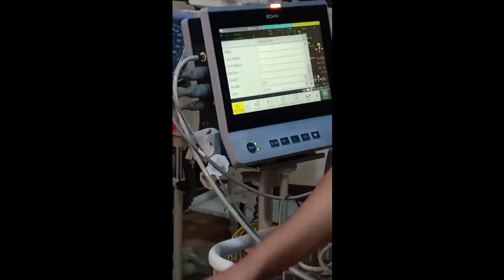Nag pa vaccine😱💉Na highblood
Plss discleamer ito po ay katuwaan lang wala po itong masamang intention maraming salamat po.

thankyou so much god bless you and your family.

Shanks TV💛🤍💜❤️

plss falow my fb page

Personal life,entertaiment,.